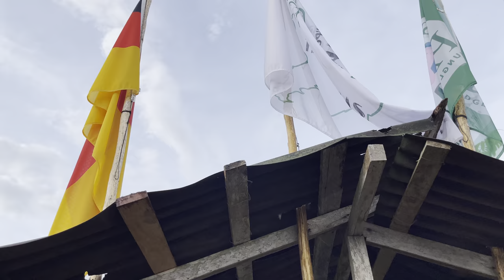Friendly WILD MACAW (Rio Javarì, Amazonas , Brazil 🇧🇷)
Here I climbed too the top of a perch frequented by Laura, the resident Macaw. The ecolodge I stayed at is called Palmari. It’s a beautiful lodge with many activities to offer. Enjoy!